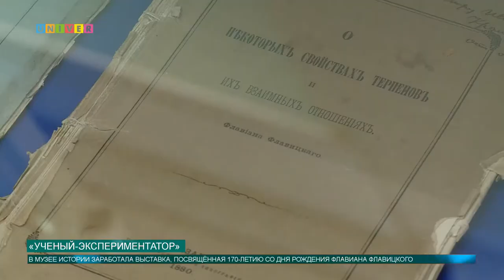Ученый-экспериментатор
Казанский университет известен миру как один из центров органической химии. Однако, что мы знаем о казанской школе неоргаников, аналитиков и химиков? Об одном из самых ярких представителей школы, расскажет Аделя Шемелова